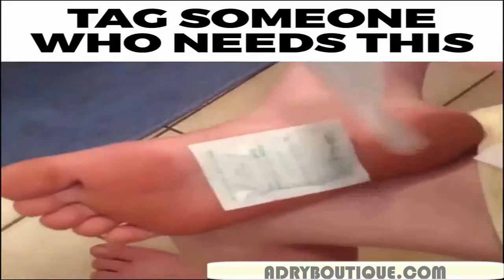Foot Detox Pads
Experience the comfort and the benefits of detoxification with the Herbal Detox Foot Pads. With the biggest pores in the whole body, Your feet allowing the pads to quickly draw out circulating toxins. You can do it even during sleep, at the comfort of your home.